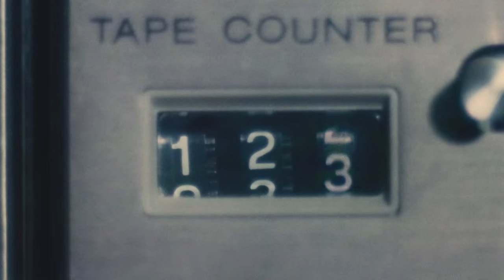ABS-CBN Film Restoration: Kakabakaba Ka Ba Full Trailer